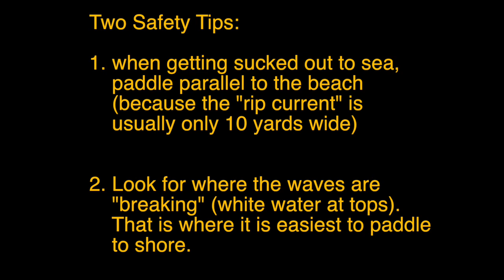2014 Surfer Gets Caught in a Rip Current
The surfer in this video is paddling furiously towards shore, but is getting swept out to sea.  This is NOT a physical shortcoming of the surfer, it is an error in judgement.

A "rip current" or just "rip" is a channel of ocean water that flows out to sea, often very quickly (often faster than anybody can possibly swim or paddle against them).  They are usually narrow (10 meters wide).  While rip currents are dangerous to inexperienced ocean swimmers, advanced surfers can use rip currents to their advantage because they get a free elevator ride out into the surfing lineup with very little paddling, then they "get off" the elevator by paddling parallel to the beach a few yards.

In this video, this rip is often in that exact spot.  The surfer just needed to go left or right a few yards to avoid it (which he eventually does).